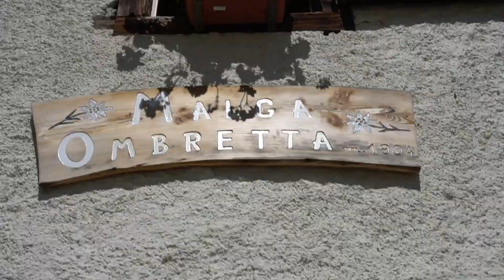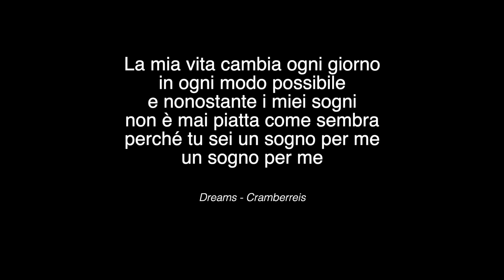lo yogurt più buono al mondo… è sulle Dolomiti!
Quarto giorno alla ricerca dello yogurt fresco della malga Ombretta